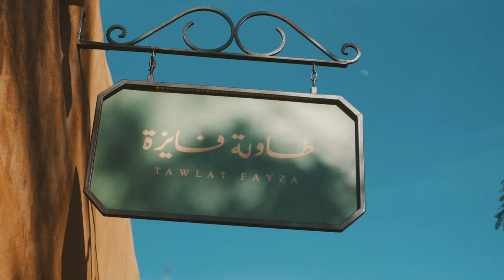Tawlat Fayza at AlUla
Overlooking the AlUlaOasis, made with love inspired by grandma Fayza’s recipes, grab a seat at TawletFayza – where there’s always room for one more – and enjoy the genuine hospitality of AlUla.